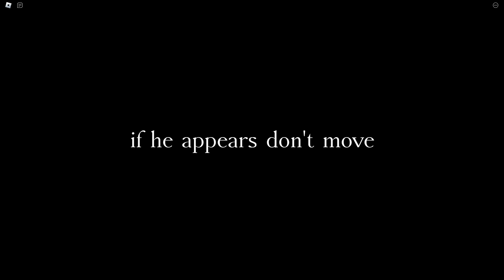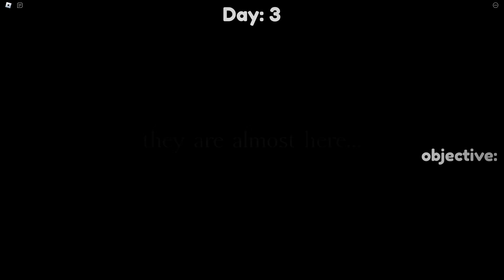WE CAN'T SLEEP...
Today, Johnny, Marty, Daisy and Gooby play Roblox INSOMNIA! How long could we stay up for? Watch to find out!